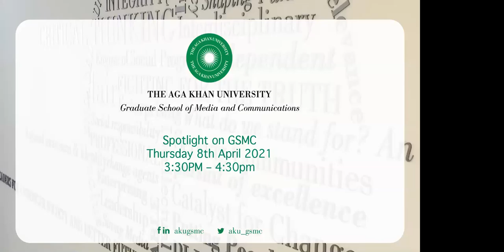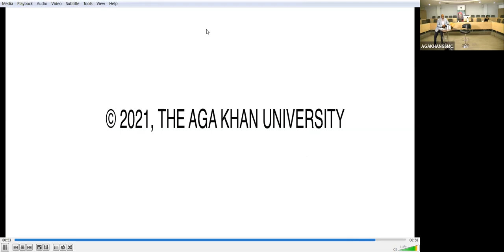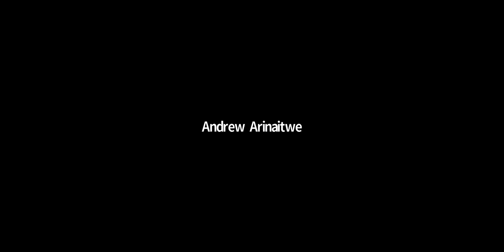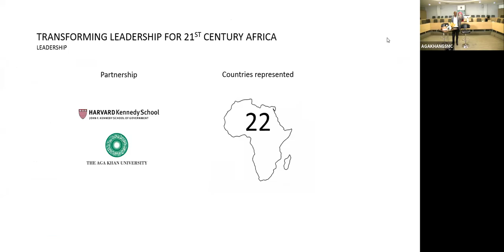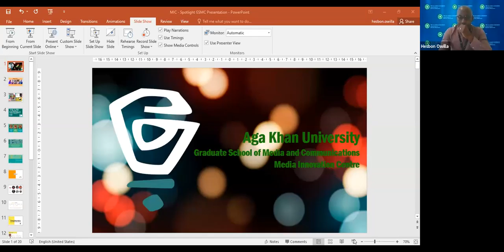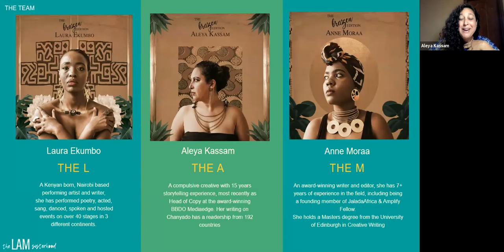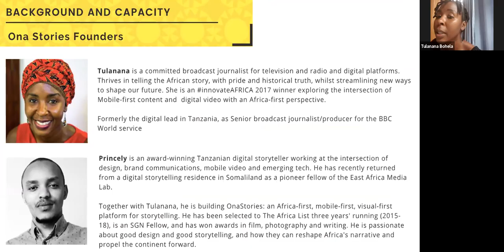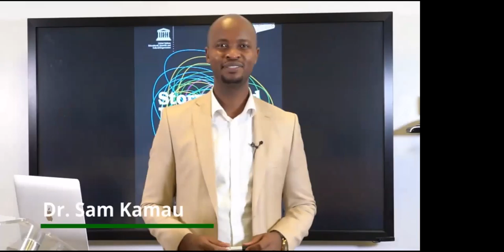GMT20210408 122756 Recording 1920x900